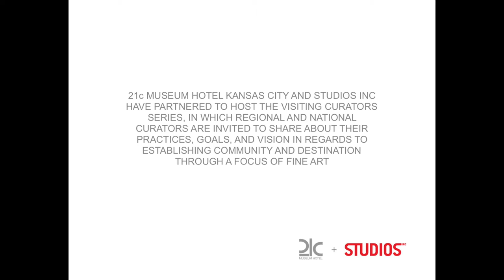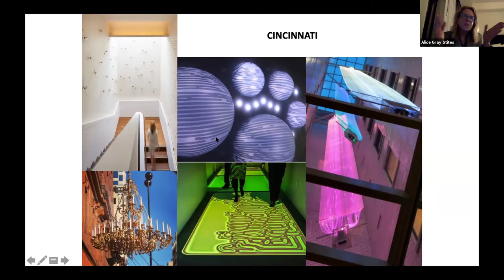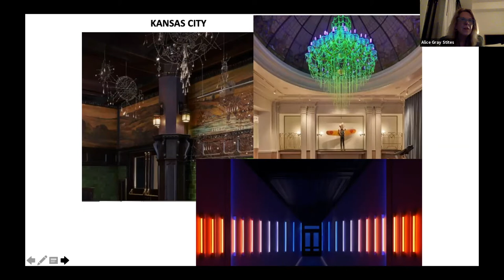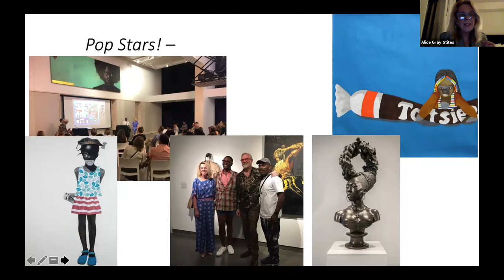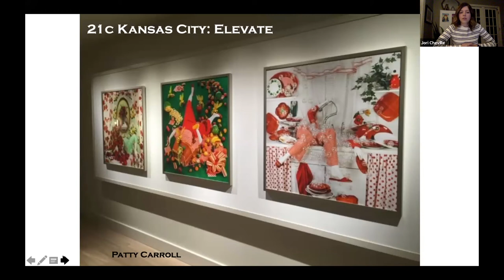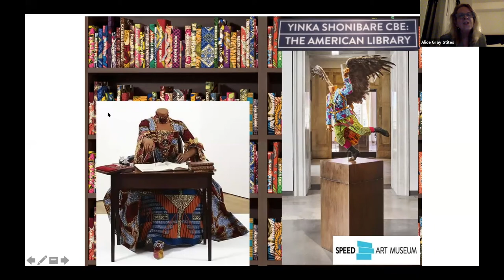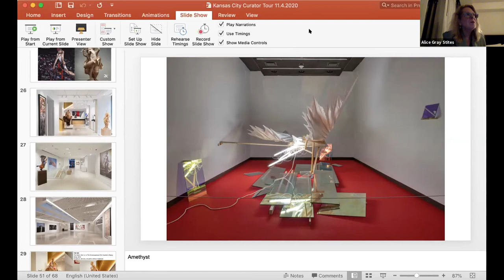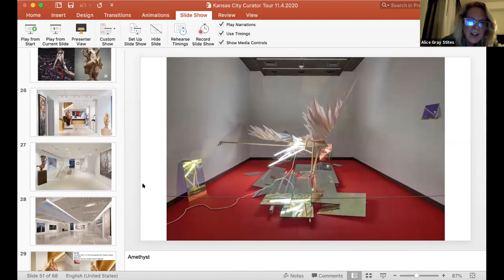21c Kansas City's Virtual Visiting Curator Series, Episode 1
Studios Inc and 21c Museum Hotel Kansas City are partnering to host a virtual Visiting Curator Series, in which regional and national curators are invited to share about their practices, goals, and vision in regards to establishing community and destination through a focus of fine art. Studios Inc provides studio space, professional development, networking and exhibitions for mid-career artists in Greater Kansas City via their Artist Residency Program. Each visiting curator will have a virtual studio visit with two artist residents from Studios as part of this program.
Our first visiting curator is Alice Gray Stites, Museum Director and Chief Curator of 21c Museum Hotels based in Louisville, KY with 8 other locations including Lexington, Durham, Cincinnati, Nashville, Kansas City, Oklahoma City, Bentonville, and Chicago. Alice curates exhibitions and oversees commissions, cultural programming, and museum operations for 21c’s multiple venues, in addition to collaborating with Steve Wilson and Laura Lee Brown on art sourcing and acquisitions. Prior to this role with 21c, Alice was Director of artwithoutwalls, Adjunct Curator for the Speed Art Museum, and has served in various editorial roles for ARTnews, Contemporanea, and Art & Auction.